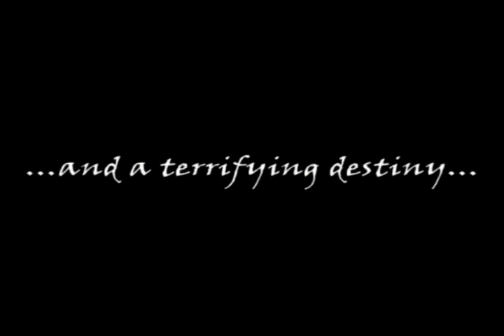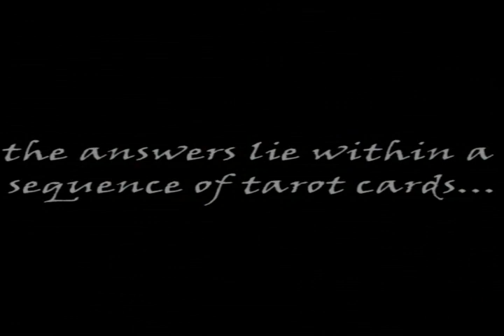"3 Cards to Midnight" Teaser Trailer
2008 teaser trailer for "3 Cards to Midnight" from Big Finish Games